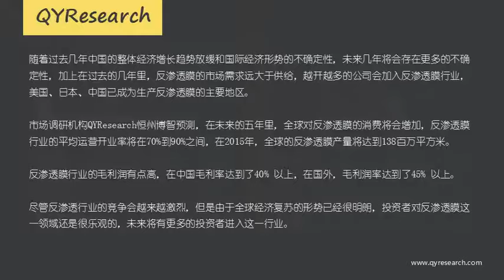QYResearch预测全球反渗透膜行业的平均运营开业率将在70%到90%之间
市场调研机构QYResearch恒州博智预测，在未来的五年里，全球对反渗透膜的消费将会增加，反渗透膜行业的平均运营开业率将在70%到90%之间，在2015年，全球的反渗透膜产量将达到138百万平方米。